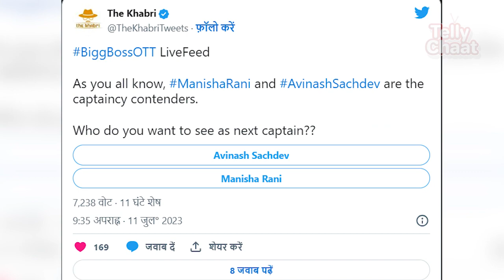Bigg Boss OTT 2 - इन दो घरवालों के बीच होगी कप्तानी की कड़ी जंग, पूजा भट्ट का कटा पत्ता